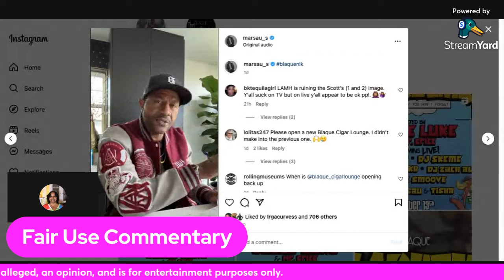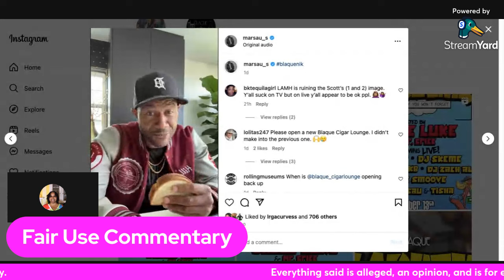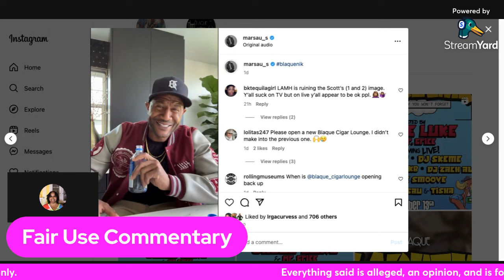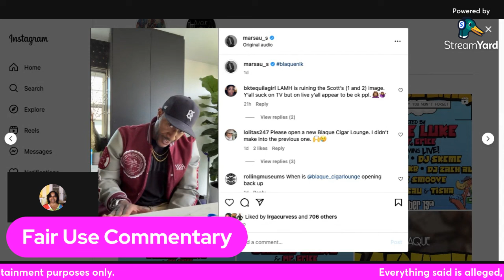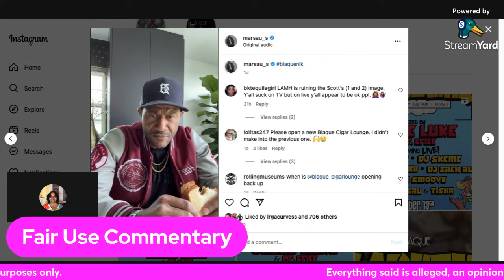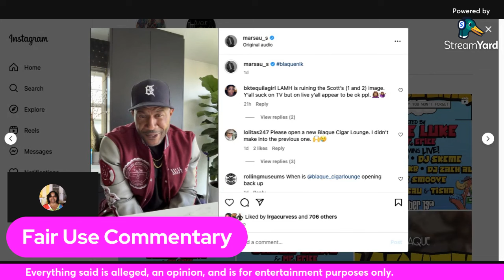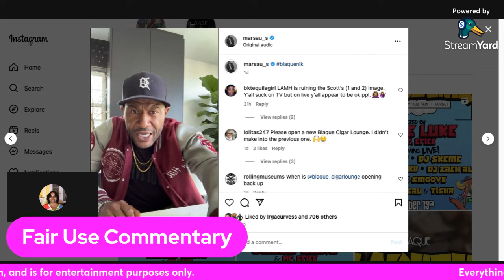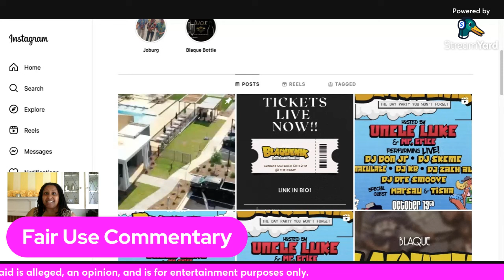lamh Marsau: Church Folk discouraged him from having a Homecoming Party. Talks Uncle Luke attire.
In this video, I give commentary on Marsau's latest Instagram live where he snaps at folks asking questions and he discusses your attire to his upcoming event.